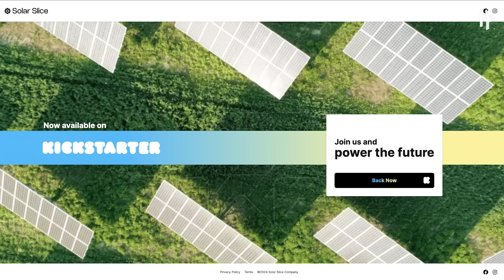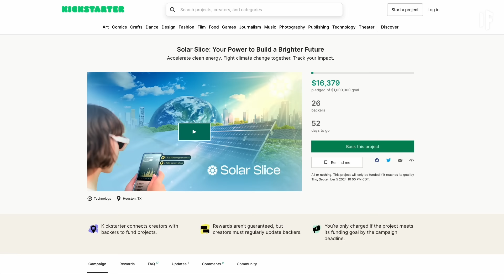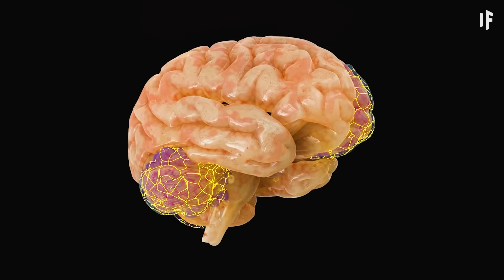What If The Giant Insects Never Went Extinct?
🌎 Help Save the Planet with Solar Slice! 🌞
and become a part of the clean energy future by sponsoring a slice of a large-scale solar farm with Solar Slice.

For just $1.20/day, you can offset your carbon footprint, reduce harmful emissions, and track your impact in real time with their app. 🚀 Your support fuels real change. Earn eco rewards like planting trees, protecting pollinators, or adding more Slices to your clean energy portfolio.

300 million years ago, Earth was the kingdom of giant insects. As time went on, they eventually went extinct, and then dinosaurs entered the scene. But what if that never happened? What if these giant scorpions, worms and dragonflies were still around today? And how did they go extinct in the first place?

00:00 What If The Giant Insects Never Went Extinct?
00:40 Griffenflies had wingspans up to 70 cm and spiny legs for catching prey.
05:48 Island isolation as a survival strategy for giant insects like the Weta in New Zealand.
08:53 Evolved giant insects coexisting with humans in modern day
09:33 Eventual avoidance between giant insects and humans as evolution progresses